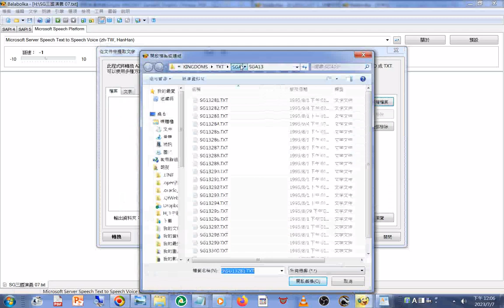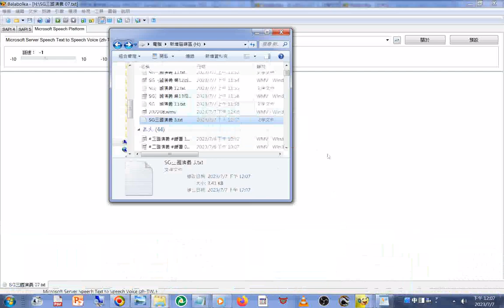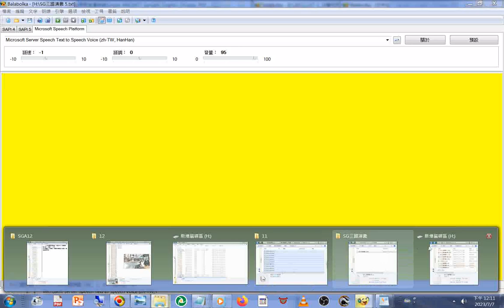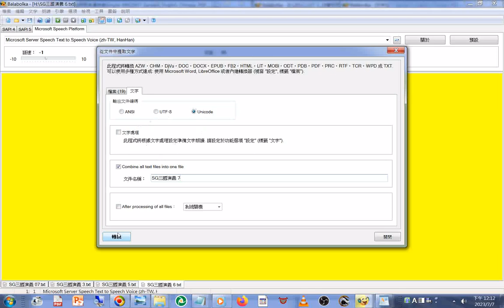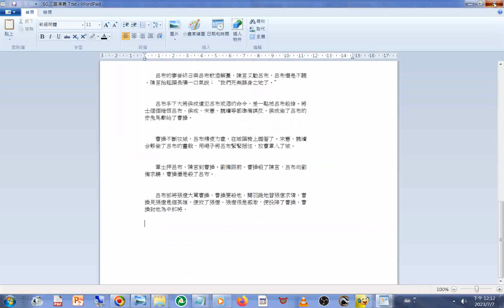三國演義 新第3+5- 7回（第三回#劉關張三兄弟合作打敗#呂布#文件合併#操作實況#程式 名稱是#Balabolka#路徑#工具